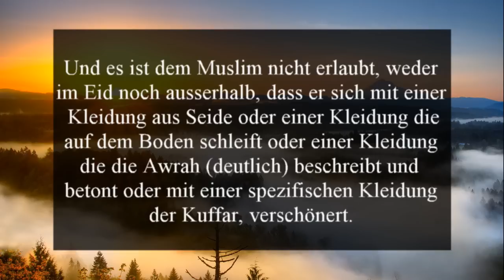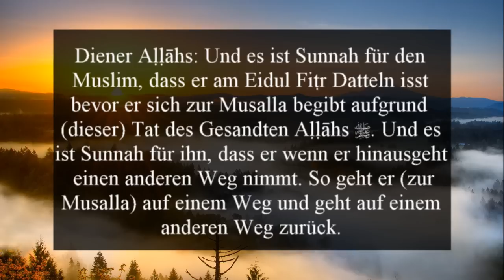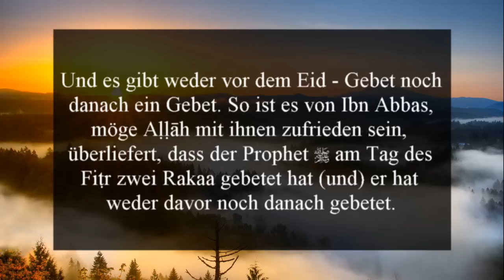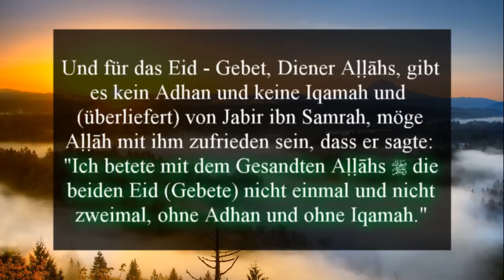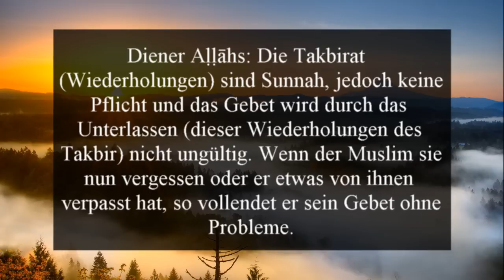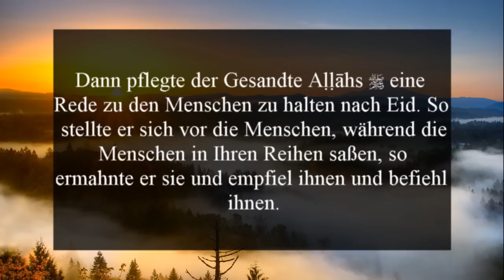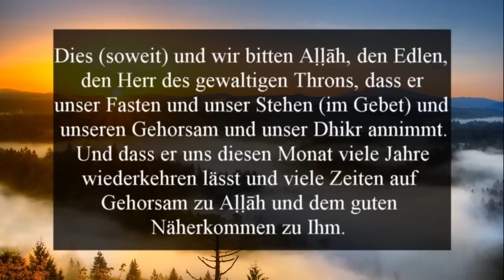Eid - Gebet || Shaykh 'Abd Al Razzāq Al Badr